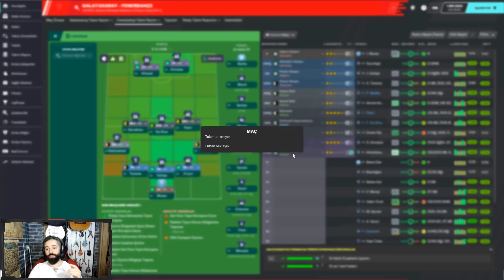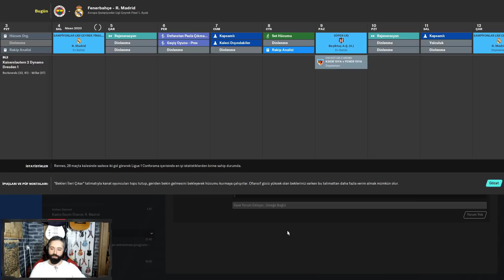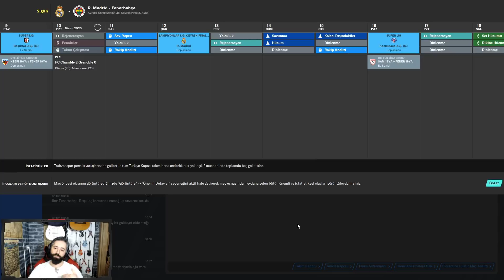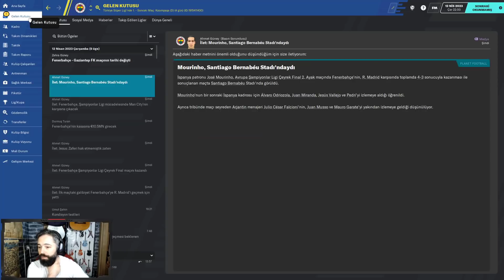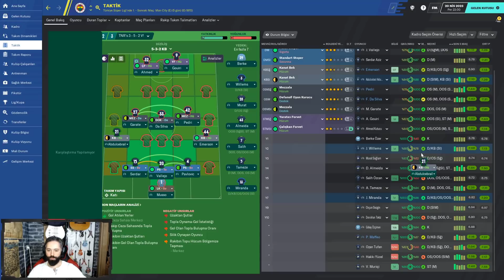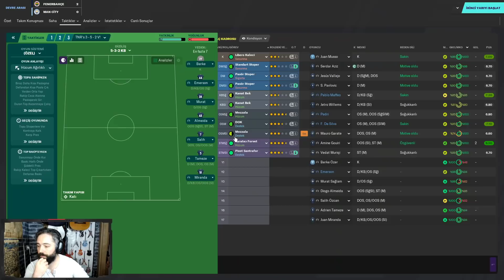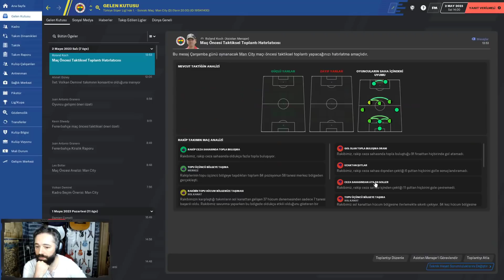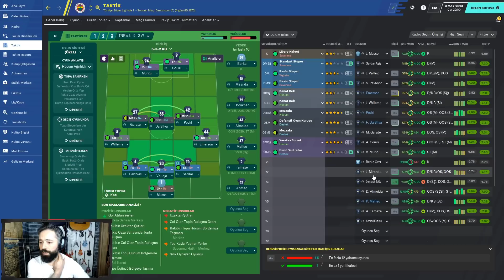FM 2020 FENERBAHÇE KARİYERİ # 44 | Varsa Şekliniz Kadıköy'e Bekleriz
Herkese Merhabalar,

Football Manager Fenerbahçe kariyerimizin 4.Sezonuna devam ediyoruz. Şampiyonlar liginde karşımıza R.Madrid var ilk maç Kadıköy'de bakalım avantaj kazanıp deplasmana gidebilecek miyiz. Bu arada sayamadığım kadar derbi oynadık bu bölüm Lig,Kupa vs vs vs ...